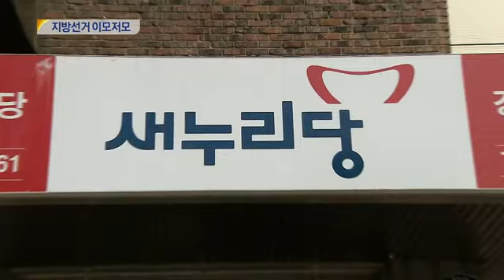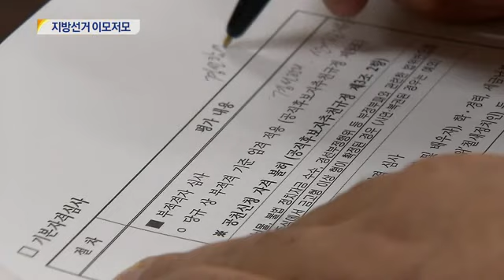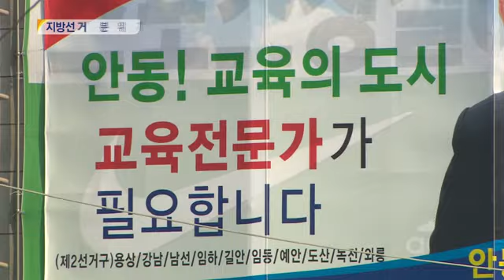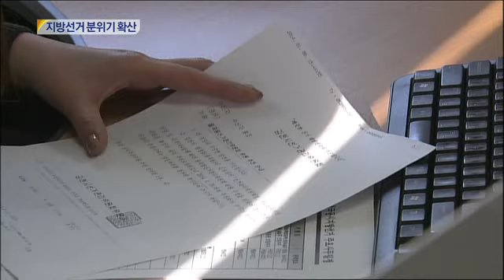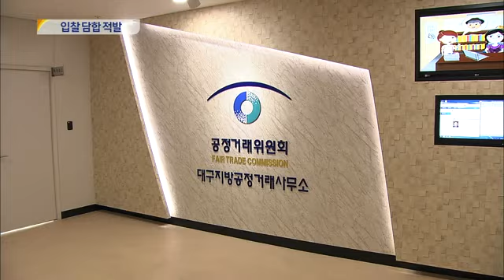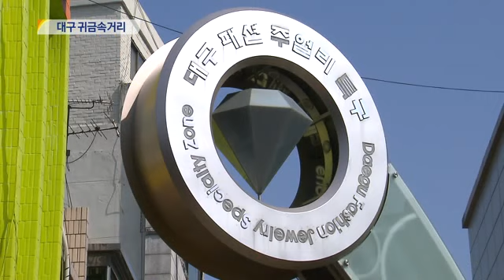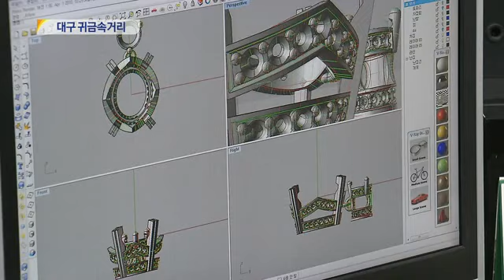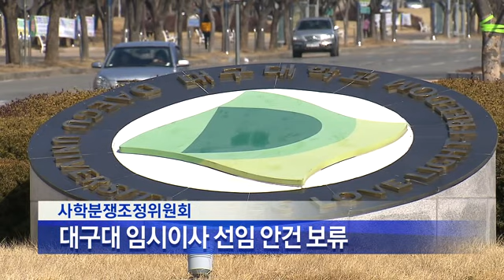2014.03.24 (월) 대구 MBC 뉴스데스크